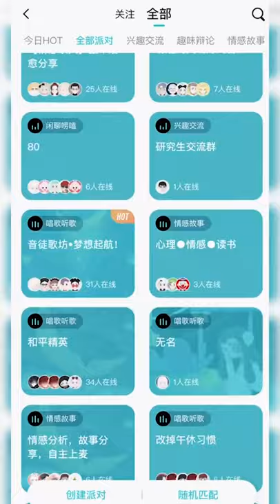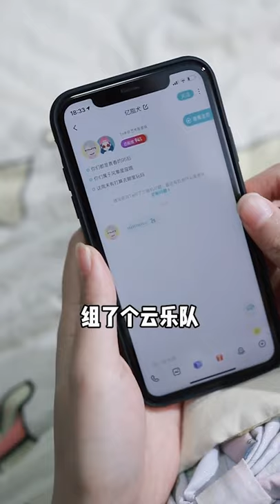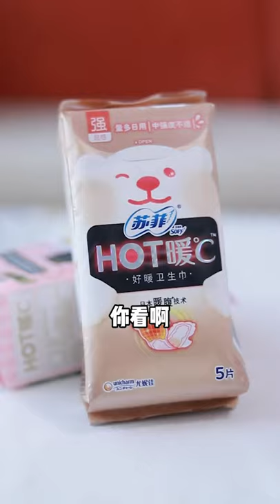【我的宝藏姐姐】如果我们从未分开，那结局是否会更完美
抖音TikTok + 搞笑 + 抖音合集 | 我的宝藏姐姐：如果我们从未分开，那结局是否会更完美